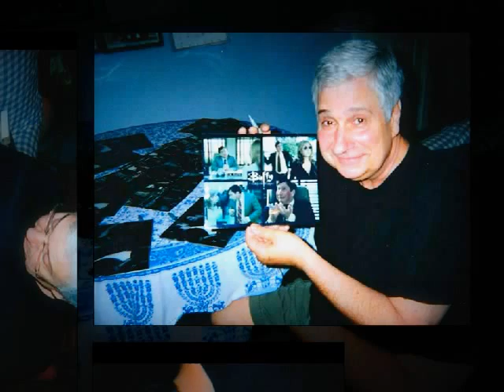- Ken Lerner signs for The Ed Richard's Collection - ($25) - (2012) - (ERC) -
- Ken Lerner signs for The Ed Richard's Collection - (ERC) - The Ed Richard's Collection - (Since 11.11.11) - Created using the One True Media YouTube App - Simply powerful video creation and editing.